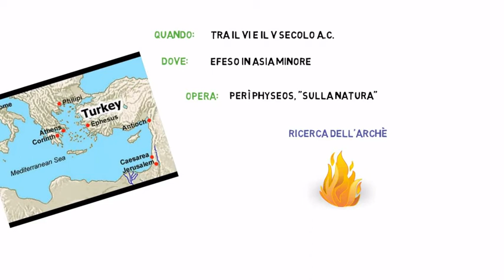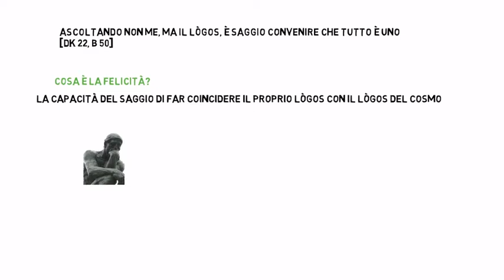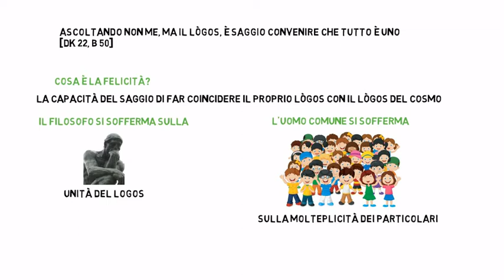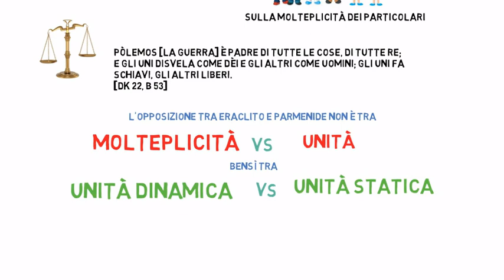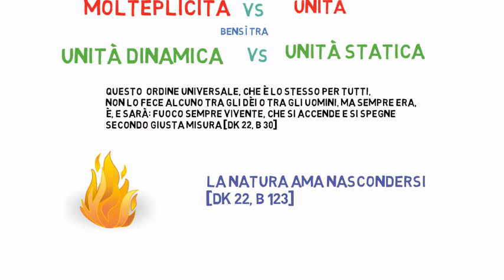La Filosofia di ERACLITO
Tra il VI e il V secolo a.C., in Asia Minore, attuale Turchia, a Efeso, nasce Eraclito. Egli è autore di un’opera dal titolo Perì fyseos, “Sulla natura”, della quale però ci sono arrivati solo un centinaio di frammenti. Eraclito è un pensatore misterioso. I suoi frammenti erano oscuri per gli stessi greci: Aristotele, per esempio, confessa di trovare molta difficoltà in questa lettura.
Come i filosofi di Mileto, anche Eraclito cercava l’archè, il principio della natura. Egli lo trovò nel fuoco.

Il fuoco era un elemento sacro presso molte spiritualità orientali. Poco distante dall’Asia Minore, la religione mazdeista – più nota come zoroastrismo, che per molti secoli è stata la terza religione monoteista prima dell’avvento dell’Islam – adorava il fuoco come simbolo dell’origine divina del cosmo. Forse in parte influenzato da questa grande tradizione religiosa e spirituale, Eraclito credeva che ci fosse all’origine di tutto un logos, un intelletto perfetto, una razionalità unica e universale.

Tale comprensione del logos sarebbe accessibile solo a pochi sapienti, i filosofi, che in Eraclito dunque riprendono un po’ l’aspetto di sacerdoti, custodi del sacro, che i pensatori di Mileto sembravano avere superato.
«Ascoltando non me, ma il lògos, è saggio convenire che tutto è uno» [DK 22, B 50].

Cosa è dunque la felicità per Eraclito? La felicità, o sapienza, è la capacità del saggio di far coincidere il proprio lògos con il lògos del cosmo, che coincide con il divino. Gli uomini comuni invece si soffermano e insistono inutilmente nel tentativo di comprendere le cose particolari e tra loro opposte, senza capire che gli opposti sono aspetti diversi della stessa realtà.

Se credi nelle potenzialità di questo giovane canale YouTube e vuoi aiutarlo a crescere, non dimenticare di fare una piccola donazione cliccando su questo link: